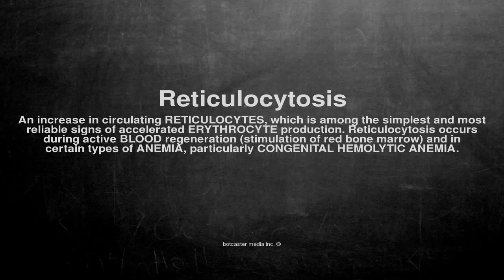Medical vocabulary: What does Reticulocytosis mean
What does Reticulocytosis mean in English?